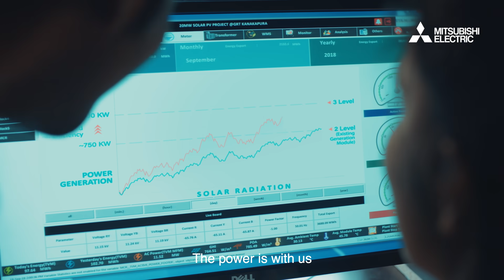Making India Energy-Efficient (120s ver) - Mitsubishi Electric India (Semiconductor & Devices)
Our Semiconductor & Devices are Enhancing the control and efficiency of the electrical systems for digital India.
Partnering India’s dream to be No. 1.